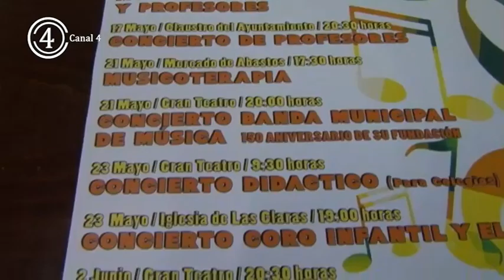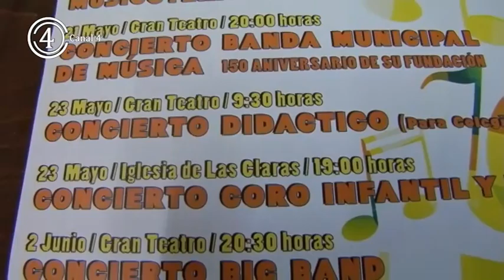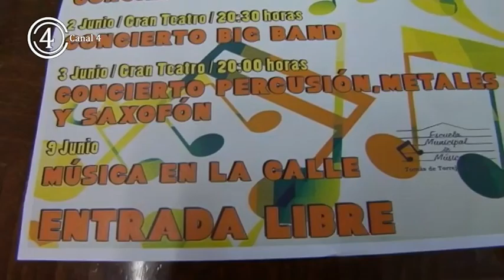Música en Primavera